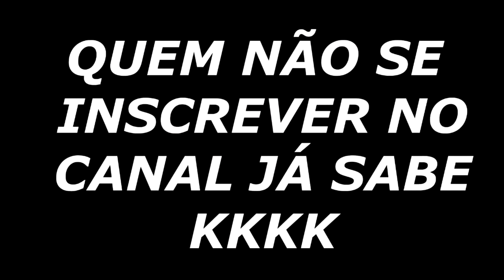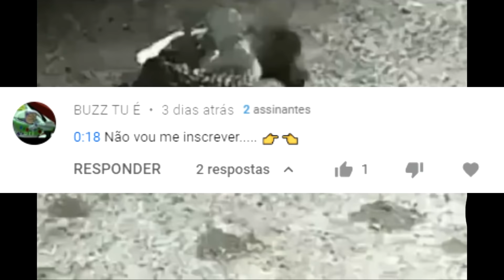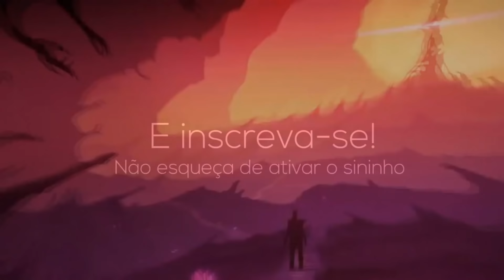TENTE NÃO RIR COM OS MELHORES MEMES DO MAELL MEMES | SE RIR VAI PRO...😈😈 | MEMES BR